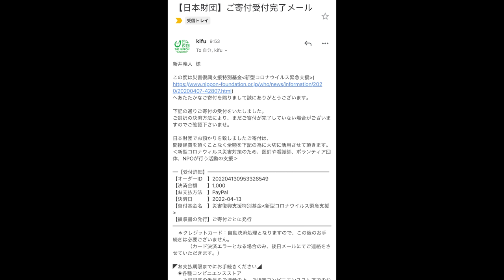３秒焼いたら食べられるロースが提供される焼肉屋さんがあるってマジ！？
今回は３秒ロースがあると噂の焼肉屋さんへ突撃！

と言っても撮影前に行っているので初見ではありません←

こちらのお店は使用している牛肉は全てA５を使用しているのにめちゃくちゃリーズナブル
こんなに良いお肉がこの値段で食べれるってやっぱり川崎は最強の街だ…